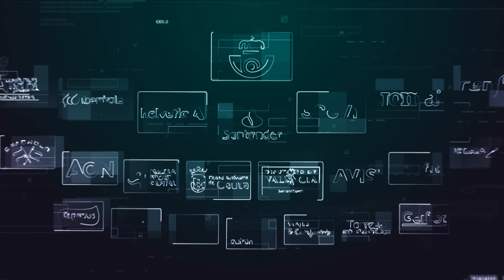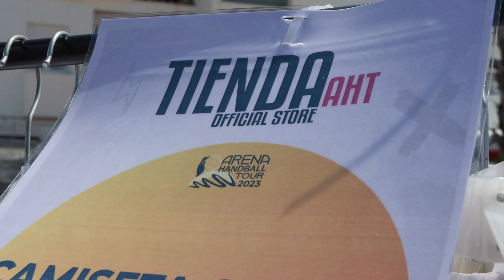Balonmano Playa - Programa 5 | Campeonato de España (Almería)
Disfruta de las mejores imágenes del Campeonato de España de Almería, última parada del Arena Handball Tour 2023.